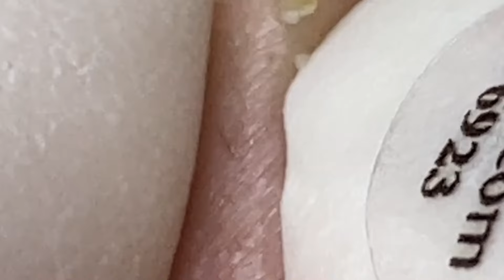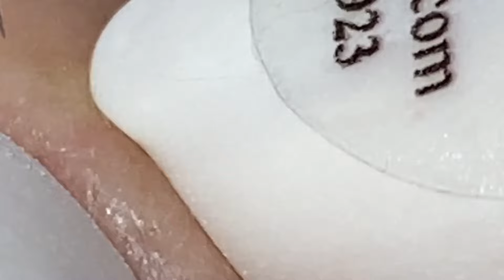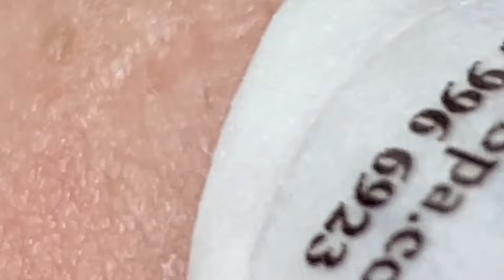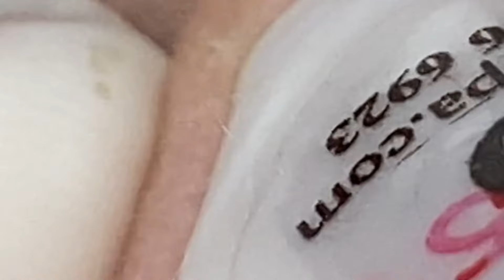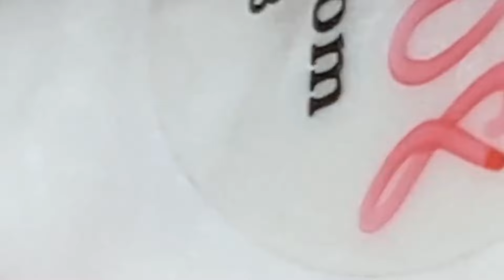𝘚ℎ𝘢𝑟𝘦 𝘵𝑖𝘱𝑠 𝑓𝘰𝑟 𝑐𝘭𝑒𝘢𝑛𝘪𝑛𝘨 𝘢𝑛𝘥 𝘵𝑎𝘬𝑖𝘯𝑔 𝑐𝘢𝑟𝘦 𝘰𝑓 𝑦𝘰𝑢𝘳 𝘧𝑎𝘤𝑒 | 2139